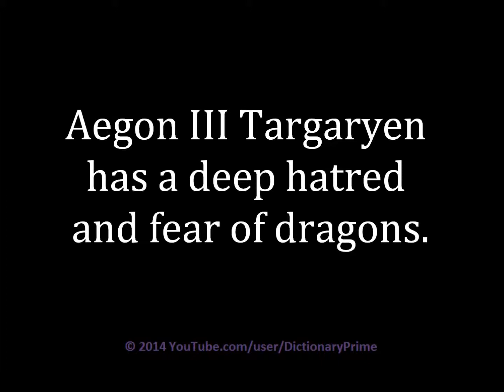How to pronounce Aegon III Targaryen (Game of Thrones)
Learn how to pronounce Aegon III Targaryen